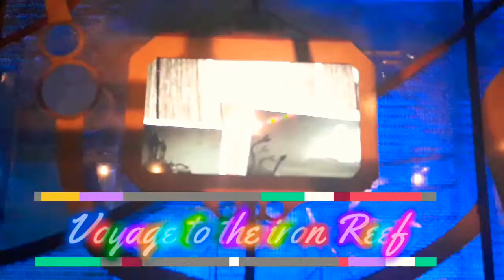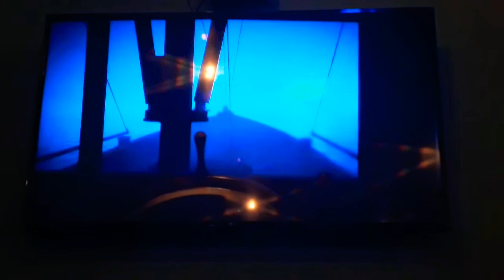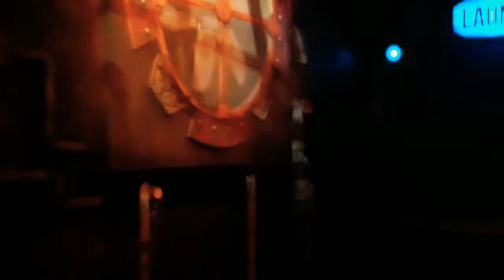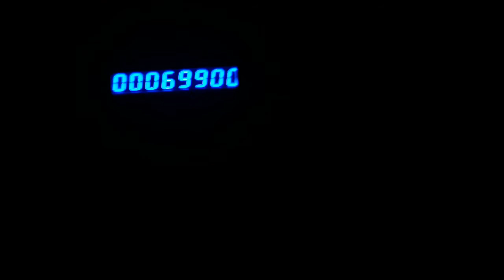Voyage TO THE IRON REEF